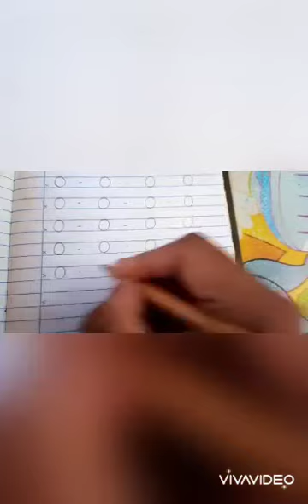Vogal O caderno 17/07 Jardim l A e B